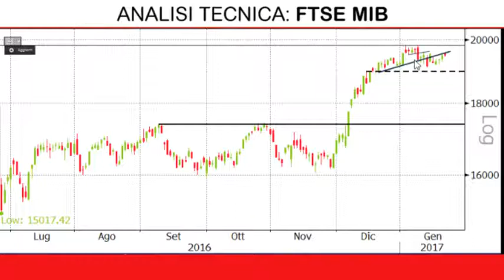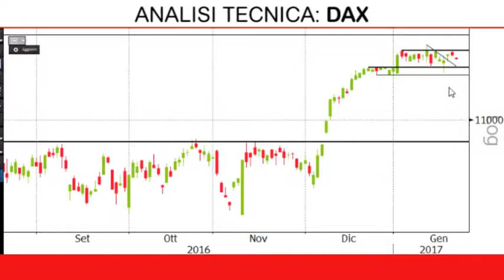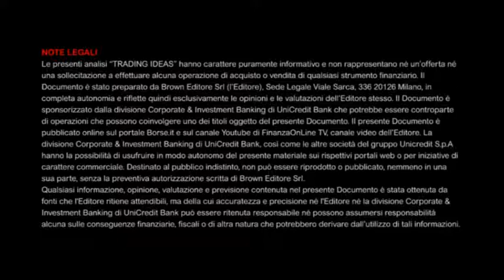Mediolanum al test dei 7,50 euro, il Dax perde tono dopo attacco a 11.637 punti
Le Trading Ideas sono delle video analisi dedicate a quegli investitori e trader italiani interessati a fare trading sia sugli indici azionari europei che sulle singole azioni delle società quotate in Borsa Italiana. Nelle analisi vengono infatti mostrati i livelli chiave di supporto e/o resistenza, soglie la cui violazione al rialzo o al ribasso potrebbe portare a un cambio del sentiment o del trend in atto.